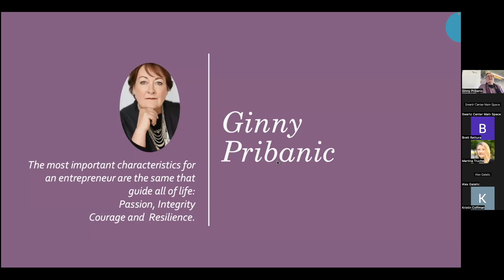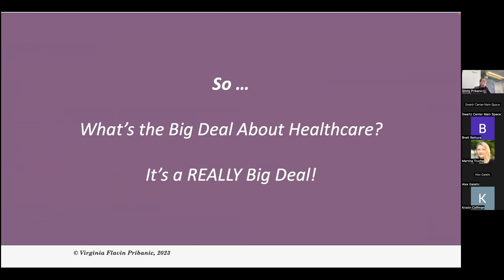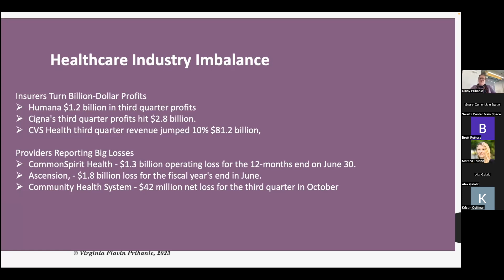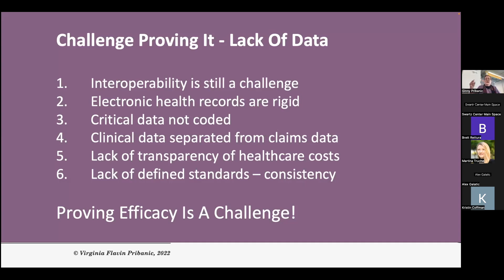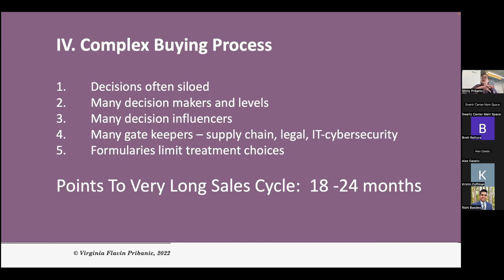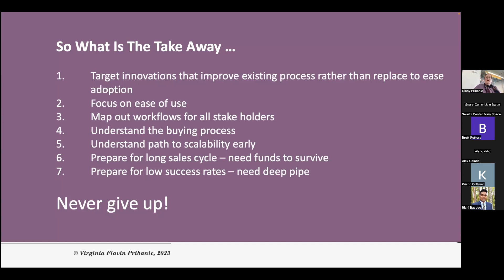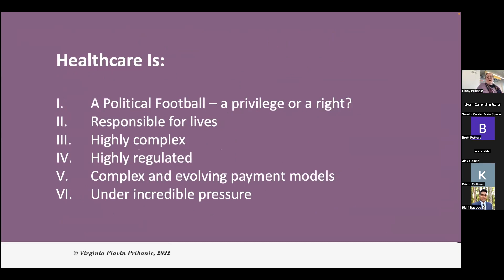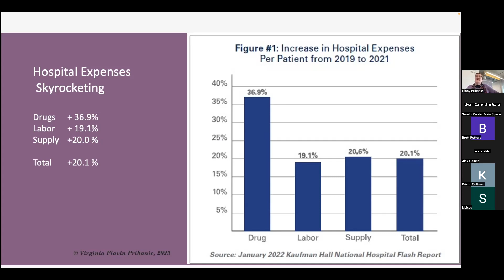CONNECTS: How Innovation Can Help to Heal Healthcare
How Innovation Can Help to Heal Healthcare

12:30 – 1:30 p.m. EST
Swartz Center for Entrepreneurship, 3rd Level, Tepper Quad/Virtual Option
Presenter: Ginny Pribanic, MedRespond, LLC

The damage from the COVID-19 pandemic will continue to disrupt healthcare for a very long time. The workforce stress includes high rates of burnout, psychological stress and suicide with reports that 90% of nurses are considering leaving the profession. This crisis poses an incredible opportunity for innovation, if we can get the attention of leadership overwhelmed by their current struggles.